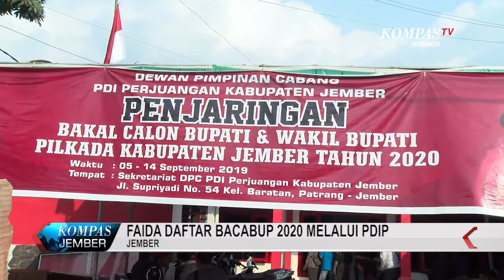Faida Daftar Bacabup Ke PDIP Di Menit Terakhir Penutupan Pendaftaran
Faida datang ke Kantor DPC PDIP Jember Jawa Timur pada menit ke sepuluh menjelang penutupan pendaftaran bakal calon bupati dan wakil bupati untuk pilkada Jember 2020. Faida beserta tim lansung mengambil formulir pendaftaran dan mengisinya di kantor DPC PDIP. Usai mengisi formulir dan melengkapi berkas persyaratan, faida kemudian menyerahkan kembali formulir pendaftaran kepada tim penjaringan. Faida menyatakan siap mengikuti seluruh tahapan penjaringan bakal calon kepala daerah yang  dilaksanakan oleh PDIP.